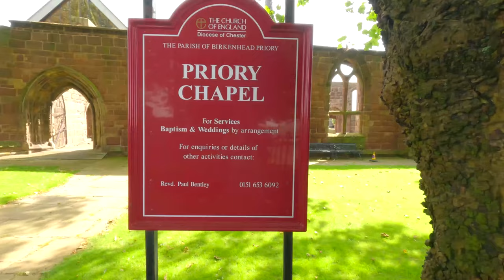Wirral Coastal Path - Birkenhead Priory to Fort Perch Rock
Join me on my Magical History Tour lol... I start with a visit to Birkenhead Priory. The site of a Benedictine Monks back in the 1100's. This building is reported to be the oldest standing building, not only on the Wirral, but Merseyside.

Climb to the top of St Mary's Tower to experience uninterupted views over the Mersey, out over Hamilton Square and amazing views of the dry docks.

Birkenhead Priory was the site of the first managed "Ferry Across The Mersey" which ceased in the 1500's due to some spoil sport called Henry VIII... BBooooooo

Moving away from the Priory and along the River Mersey, around the Wirral and along the Wirral Coastal Path.

We take in the Mersey Ferry, The U-534 U-Boat at Woodside, around and past the 1 O'Clock Gun.

Take on refreshments at The Ferry Pub and The Magazine Hotel. On to Vale Park then down to Fort Perch Rock..

A truly lovely walk.

HOVERAIR X1 (new toy)